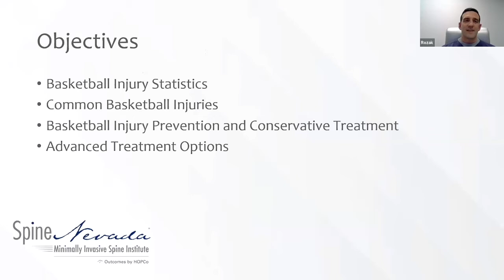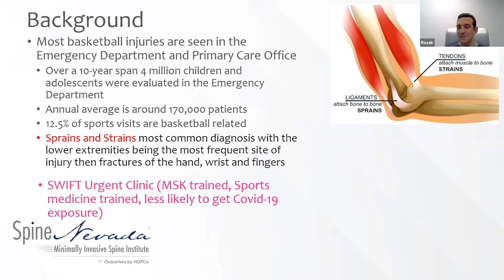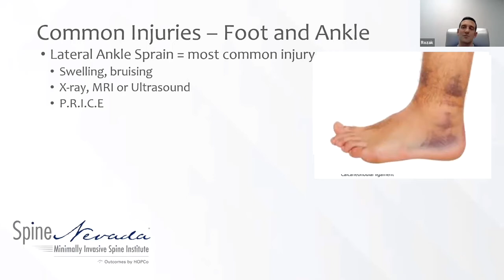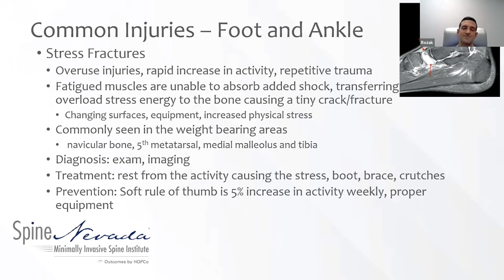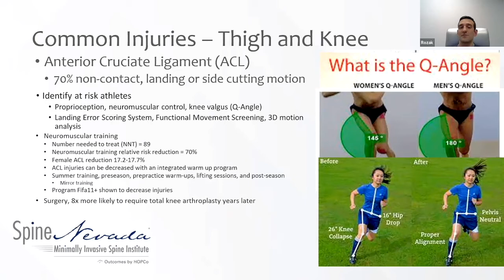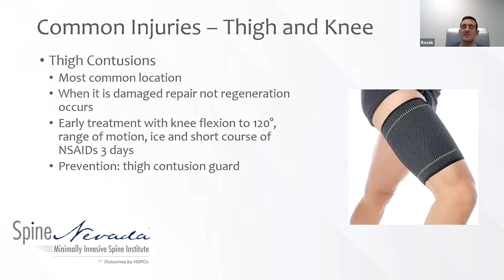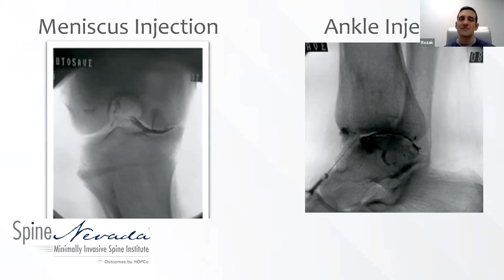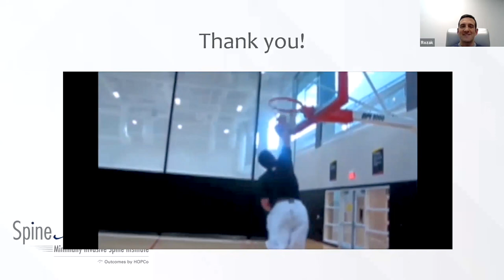Treating and Preventing Basketball and Sports Injuries with Dr. Michael Rozak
Dr. Michael Rozak is a fellowship-trained interventional MD at Swift Institute. Watch as Dr. Rozak discusses common basketball related injuries, prevention tips, and treatment options including orthobiologics therapy with Platelet rich plasma, bone marrow aspirate concentrate, and lipogems.